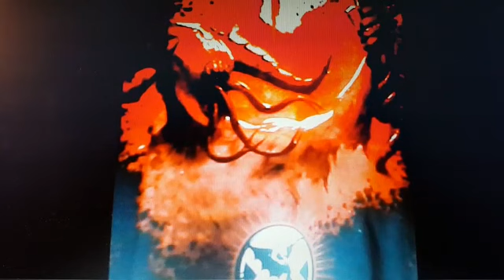Siamo "Prigionieri" dell'Oscura Negatività!!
Gli uomini sono "Prigionieri" dell'Oscura negatività che si diverte a causargli sofferenza dolore di vario genere questi sono i suoi atroci divertimenti!!